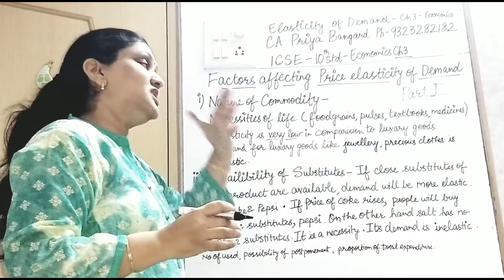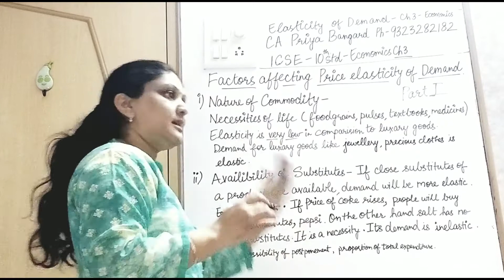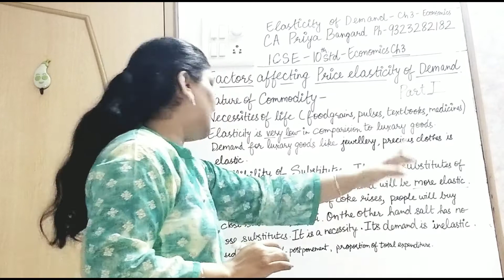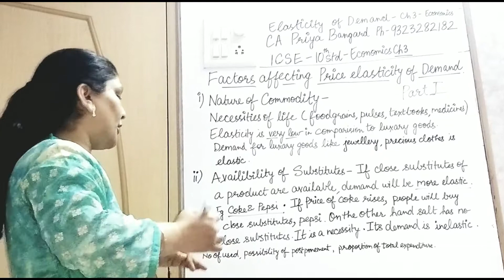9 Factors affecting Price Elasticity of Demand - Part 1 (ICSE X Eco Ch 3)